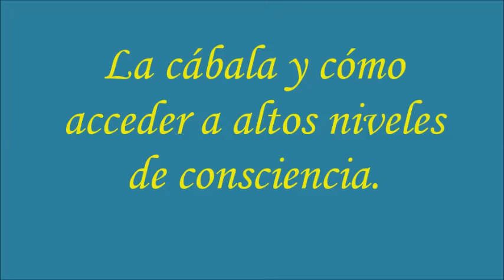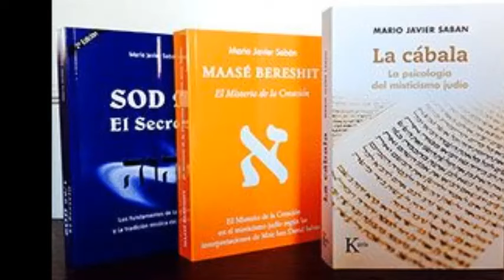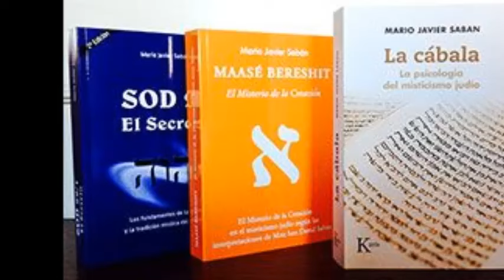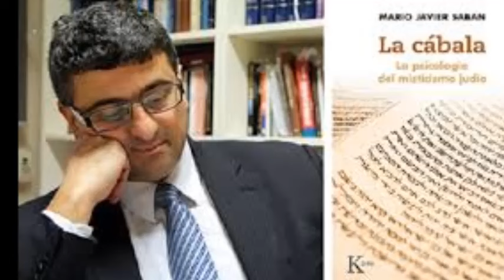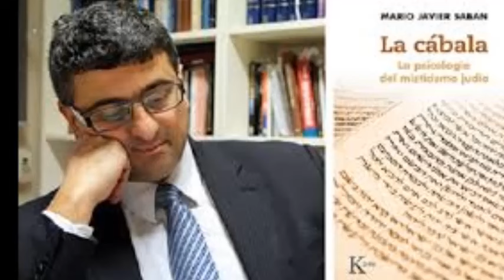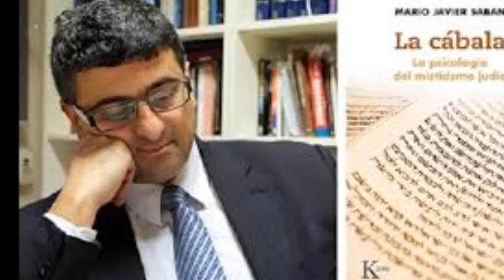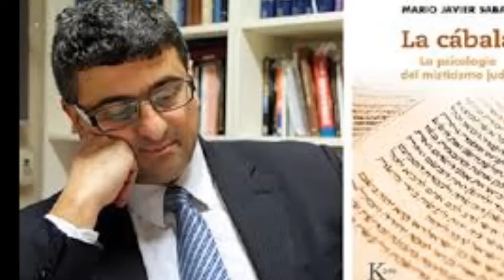Mario Saban La cábala y cómo acceder a altos niveles de consciencia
La cábala y cómo acceder a altos niveles de consciencia (19/06/2017)

Mario Javier Sabán, Doctor en Filosofía por la Universidad Complutense de Madrid, Doctor en Antropología por la Universidad Rovira y Virgili de Tarragona, Doctor en Psicología por la Universidad Ramon Llull de Barcelona, presidente de la fundación Tarbut Sefarad para la difusión de la cultura judía, profesor de Cábala, escritor y autor de “La cábala, la psicología del misticismo judío” de la editorial Kairós. La Cábala, y la psicología del misticismo judío, aboga por un continuo aumento de los estados de consciencia porque considera que éste es el objetivo real de la existencia.